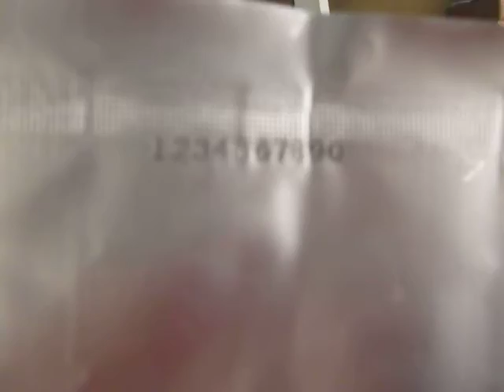CBS1100V CONTINUOUS BAG SEALING MACHINE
can print date
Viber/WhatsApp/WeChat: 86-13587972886